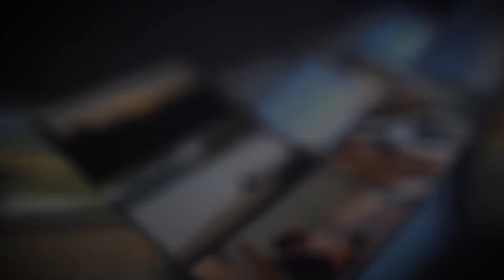Multi-Display Logo Reveal - After Effects Project file